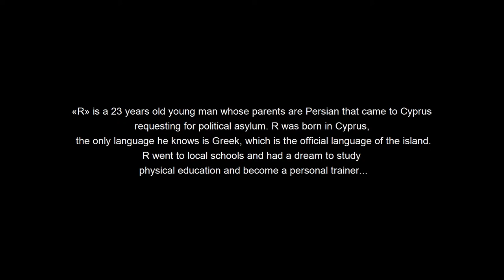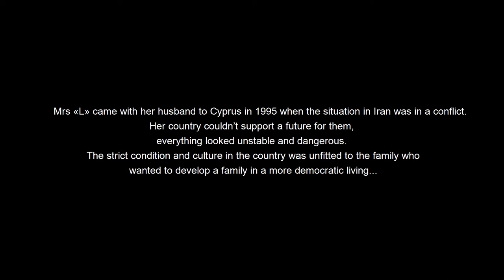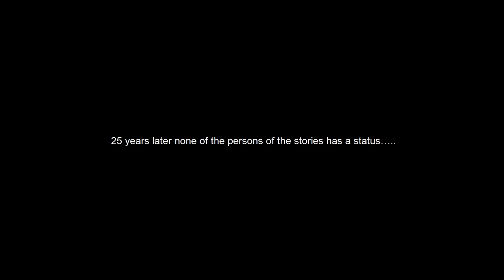SEN-CiT - The Life of Migrants in Cyprus - Short stories of asylum seekers in Cyprus